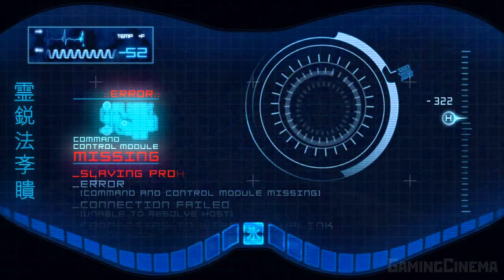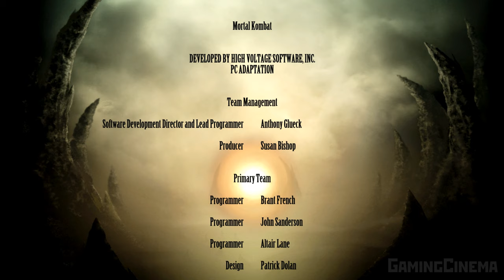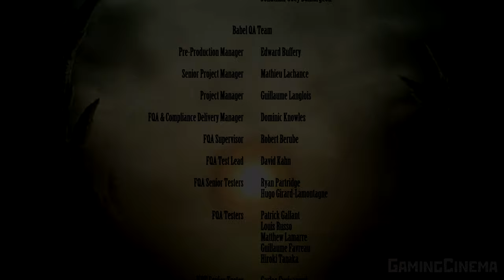✪ Mortal Kombat 9 [ИГРОФИЛЬМ] Все Катсцены + Минимум Геймплея [PC|2K|60FPS ]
События игры происходят после окончания Mortal Kombat: Armageddon. Поле битвы усеяно мёртвыми бойцами. На вершине пирамиды остались двое — Шао Кан и Рейден. Император легко побеждает Рейдена — он швыряет его в сторону, и у Рейдена разбивается медальон. Рейден успевает собрать осколки амулета и заложить в них заклинание, в то время как Шао Кан достаёт молот, чтобы нанести финальный удар.

Шао Кан ставит Рейдена на колени и замахивается молотом, но Рейден, завершив заклинание, посылает сообщение самому себе в прошлое: «Он должен победить!», прежде, чем молот Императора опускается на него. Сообщение успешно дошло до Рейдена в то время, когда начинался первый турнир. Получив его, Рейден оказывается в недоумении, потому что на медальоне появилась трещина. После этого вся сюжетная линия от начала первого турнира идет по совершенно иному пути. Пред Рейденом предстают видения, по которым он узнаёт, что произойдёт в будущем, и пытается изменить его.